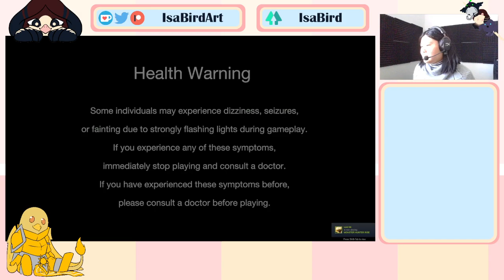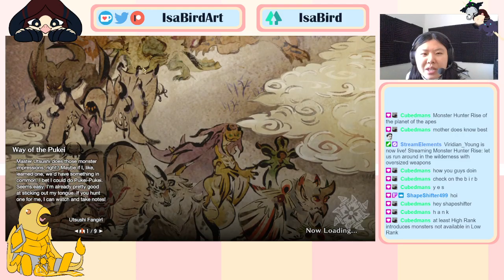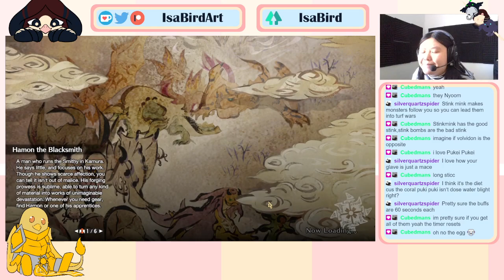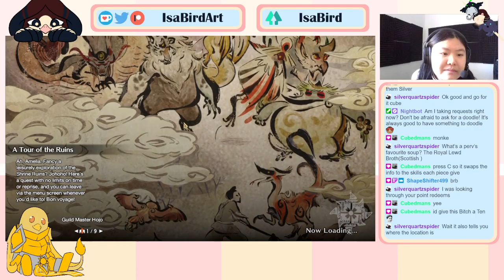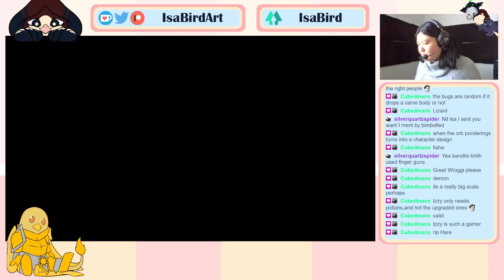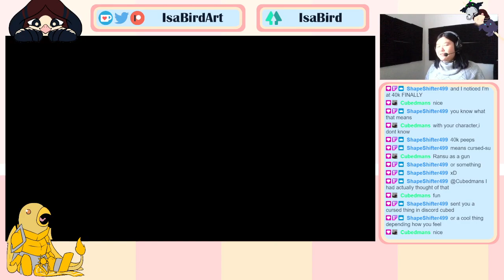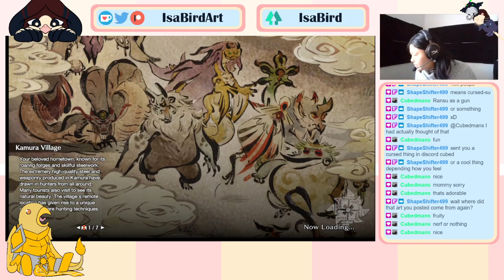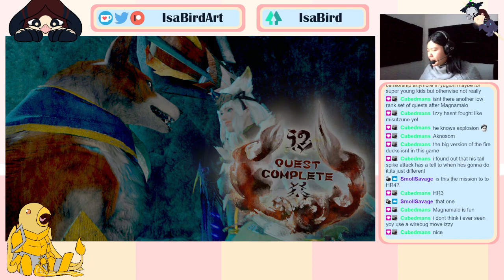let us run around in the wilderness with oversized weapons